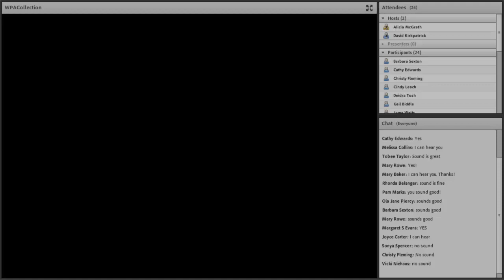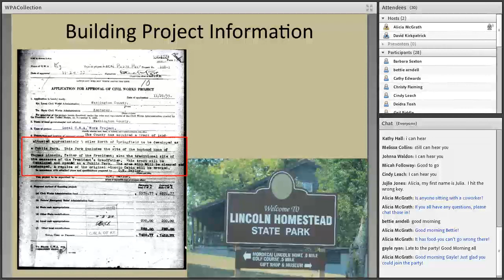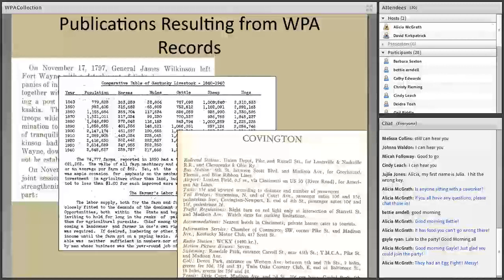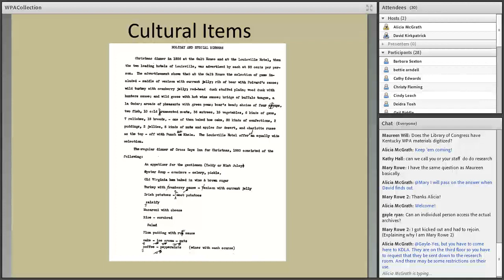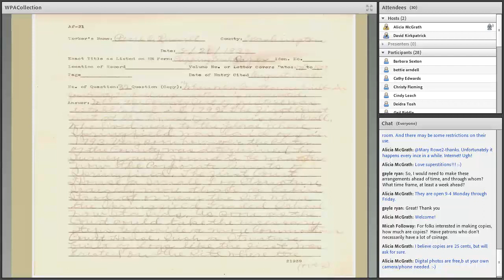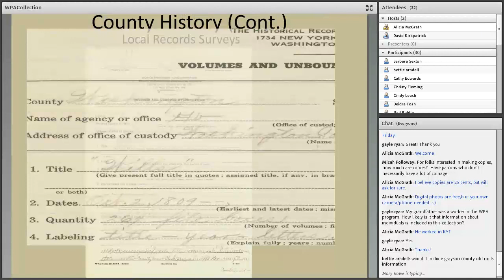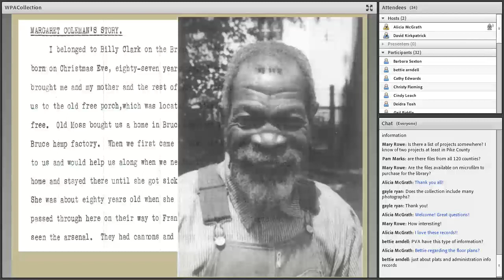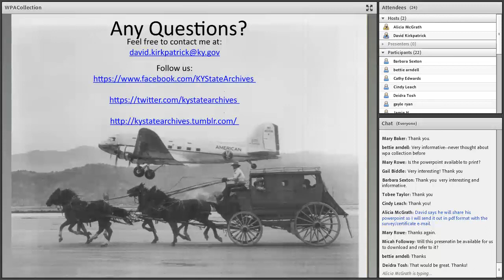Overview of Kentucky's Works Progress Administration (WPA) Collection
Learn more about Kentucky's Works Progress Administration collection, one of the most unique collections at the Kentucky State Archives.